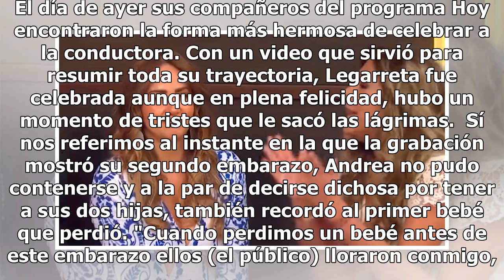Andrea Legarreta rompe en llanto en pleno programa en vivo, habla del bebé que perdió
Andrea Legarreta perdió un hijo. FOTO: ESPECIAL Andrea Legarreta cumplió 47 años de edad. El día de ayer sus compañeros del programa Hoy encontraron la forma más hermosa de celebrar a la conductora. Con un video que sirvió para resumir toda su trayectoria, Legarreta fue celebrada aunque en plena fel...